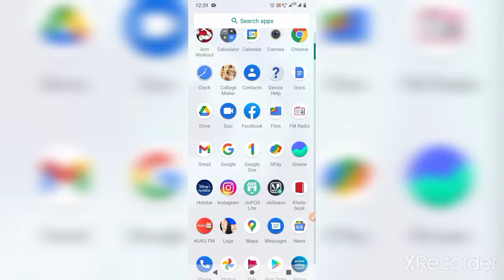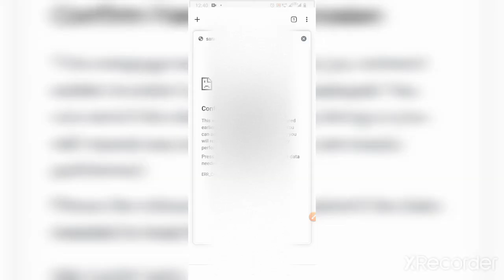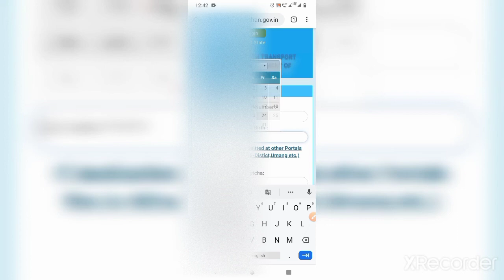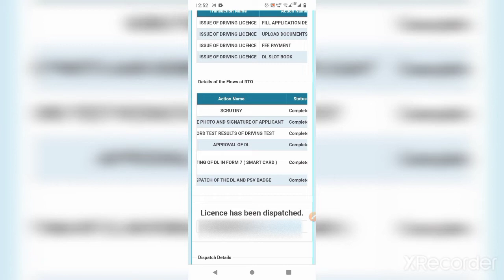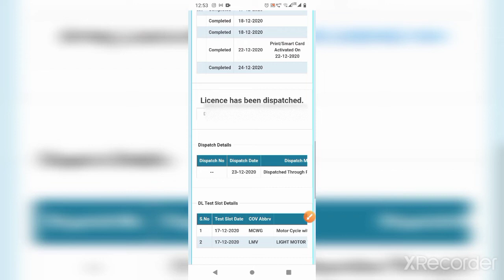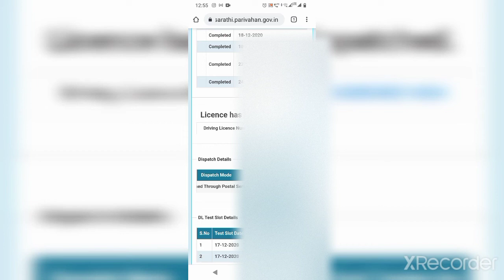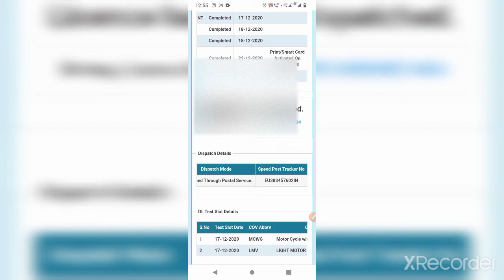how to know dispatch details of driving licence .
about this video:- how to know dispatch details of DL licence . dl licence ka dispatch details online kaise check kare,